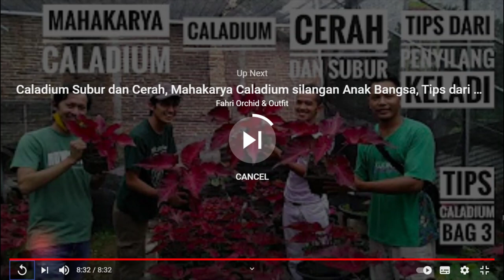40 JENIS KELADI VIRAL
40 JENIS KELADI VIRAL
musik cover by Alip Ba Ta
Aaron Caladium
Carolyn Whorton
Candidum
Fannie Munson
Freida Hemple
Florida Sweetheart
Gingerland
June Bride
Miss Muffett
Pink Beauty
Pink Gem
Pink Symphony
Postman Joyner
Red Flash
Red Frill
Rosebud
White Christmas
White Queen
White Wing
Apple Blossom
Candyland
Party Punch
Peppermint
Radiance
Splash of Wine
Starburst
Sweetheart
Tickle Me Pink
Bombshell
Freckles
Heart’s Delight
Lemon Blush
Raspberry Moon
Celebration
Bottle Rocket
Tiki Torch
White Wonder
White Star
Berries N’ Burgundy
Burning Heart